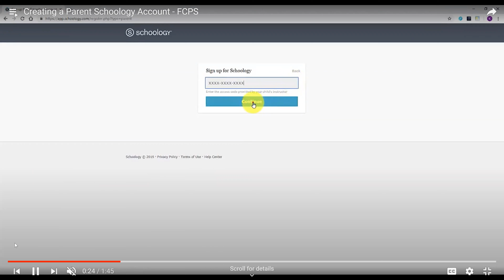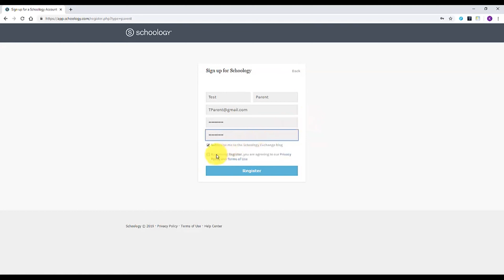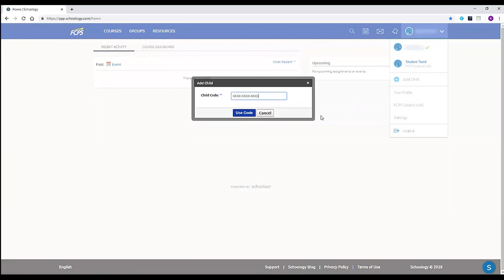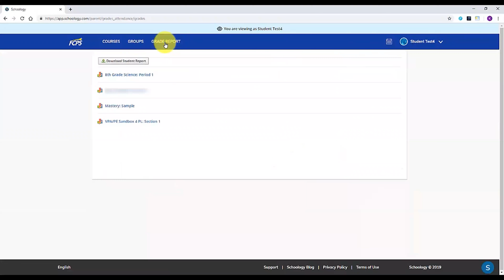Spanish: Register for a parent account in Schoology